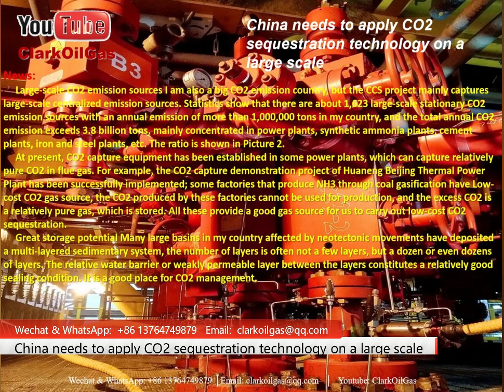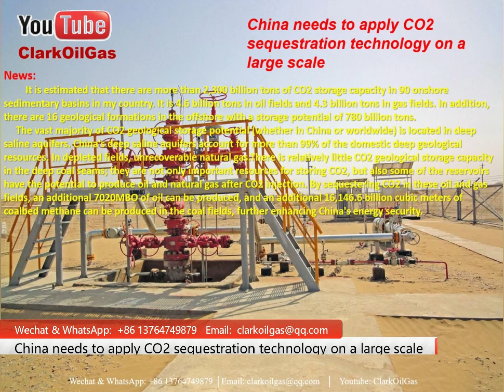China needs to apply CO2 sequestration technology on a large scale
Editor's note: Practice has proved that CO2 capture and storage is a major measure to mitigate climate change. In addition, as a useful stimulation technique, in some mature fields, injecting CO2 into old wells can increase oil production. The C02-EOR project also contributes to the development of CBM. Its economic feasibility is that the international oil price is above 30 US dollars per barrel. CO2 sequestration demonstration projects have already been carried out in various geological reservoirs around the world. In the future, there will be great development potential in China.
With the aggravation of the global greenhouse effect, the issue of CO2 emission has attracted more and more attention. In recent years, all countries have strengthened the research on CO2 emission reduction technology. Governments and scientific research organizations all over the world believe that CO2 capture and storage (CCS) technology can be used to buffer the
Understanding the greenhouse effect is of strategic importance. The main task of this technology is to capture the CO2 emitted in industry and then transport it to a suitable long-term storage. Then transport to a proper long-term storage The main process is from power plants, refineries, cement plants, etc., to long-term or permanent "landfills" deep underground. The options for underground storage include dry oil and gas. reservoirs, deep brine reservoirs, and unminable coal seams.
Although my country's storage research started late, the demonstration projects that have been implemented in foreign oilfields have provided us with a successful example of CO2 underground storage, and there are many places worth learning from. my country's oilfields have been exploited for many years, and the exploration and development of oil and gas layers is very high, and some geological experience has been accumulated, which can be related to CO2 geological storage, especially in CO2 recovery and injection. In the future, my country will apply CO2 geological storage technology on a large scale to reduce CO2 emissions and achieve the possibility of stabilizing atmospheric greenhouse gas concentrations.
At present, my country has carried out CO2 and geological storage projects in Jilin Oilfield, which is similar to Canada's Weyburn Oilfield. The main purpose is to permanently store part of CO2 while injecting CO2 to improve recovery. CO2 separated from Tanaka.
The huge amount of CO2 emissions in my country has brought us a lot of political and economic pressure. We should make full use of successful foreign experience and achievements, combined with my country's CO2 emission sources and storage potential. Through the cooperation of the government, enterprises and research institutions, the problem of CO2 storage will be solved, and a new way of economical environmental protection and sustainable development will be opened up.

Keywords关键词: CO2埋存技术,全球温室效应,深部盐水储层,CO2捕集,密封条件,石油和天然气,原油采收率,天然气输配管网,埋存条件,沉积体系,CO2地质埋存潜力,埋存研究,大气温室气体浓度,经济环保、可持续发展
CO2 storage technology, global greenhouse effect, deep brine reservoir, CO2 capture, sealing conditions, oil and gas, crude oil recovery, natural gas transmission and distribution network, storage conditions, sedimentary system, CO2 geological storage potential, buried research, atmospheric greenhouse gas concentration, economic and environmental protection, sustainable development

Poster发布人:    Clark Guo, CCSC Technology, Shanghai, China, 2022.08     Youtube: Clarkwellhead